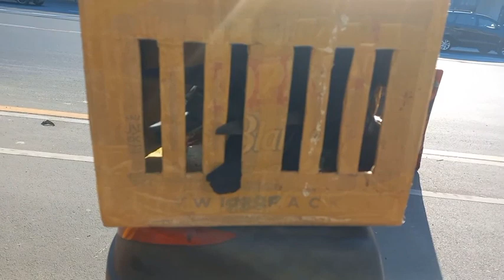FORCE FLY AT MARKINGS | 2ND LANDMARK NATIN SA ATING MGA KALAPATI PA-SOUTH | NAPISA NA ANG ITLOG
"Kaya basta ikaw ay nakasuporta!"

✅️I-LIKE/FOLLOW ang ating FACEBOOK PAGE para sa mga updates

✅️Mag JOIN sa ating FACEBOOK GROUP para sa mga tips at kaalaman mula sa mga idolong fancier sa ating community.

✅️ further details about our gift bird raffle will be announced soon once we reach 1k subscribers/follower milestone.

Newcastle
Virus
Pmv
Loft fly
Force fly
Ronda
Paronda
Inakay
purga
bulati
hammer
pampurga
unchlorinated
Inakay
Sandigan bayan
Commonwealth avenue